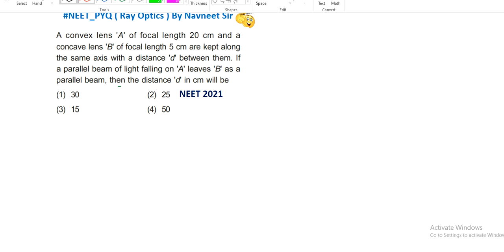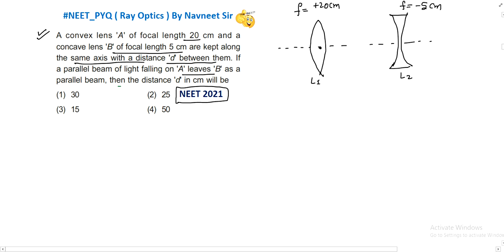A convex lens A of focal length 20 cm and a concave lens B of focal length 5 cm are kept along.....